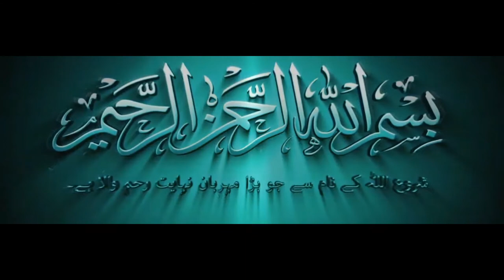SHAB E BARAT KI FAZILAT I Rooh Perwar Bayan I Muhammad Saqib Raza Mustafai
Muhammad Raza Saqib Mustafai Sahib is a Really Great Scholar in the world. He is the Founder of an Islamic organization which is Called Idara Tul Mustafa. Head of Idara Tul Mustafa looked Gujranwala Pakistan.